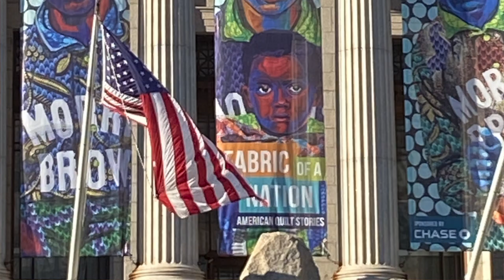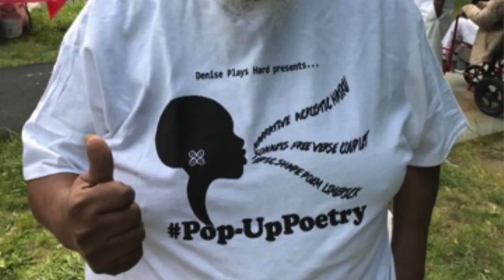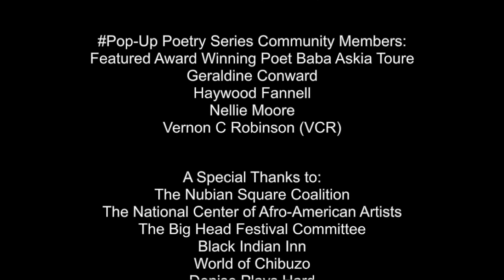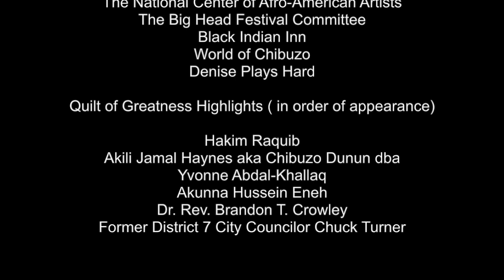Quilt of Greatness Written and Performed by Denise Washington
"Quilt of Greatness", Pop-Up Poetry Series, A Denise Plays Hard Event will have it's premiere on Saturday, November 20, 2021 as part of the National Center of Afro-American Artist & The Boston Juneteenth Committee's 9th Annual Big Head Festival Virtual Program on BNN. Stay tune, this show will air 3 times: 7:00am, 12:00p & 7:00Pm.
"Quilt of Greatness" Written and performed by Denise Washington: Featuring Pop-Up Poetry's Multi-Disciplinary Artist & Producer
 Akili Jamal Haynes of Chibuzzo Dunn dab Becoming Chibuzzo.
     This poem reminds the community that they are an Afrocentric Design and the Fabric of Roxbury by highlighting Artists, Business Owners and Activists!
This work is dedicated to Harriet Powers, the Mother of African American Story Quilt Tradition(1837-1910) and in memory of the Former District 7 City Councilor, Chuck Turner.